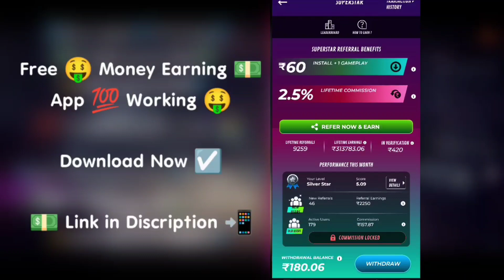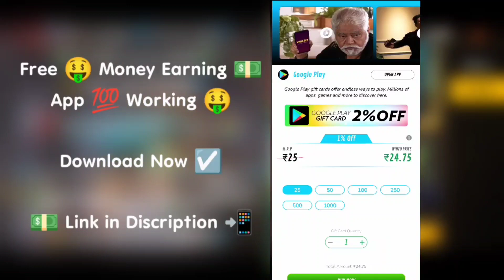New Topup Event in Free Fire | Next ink Ring Event | Next Evo Gun Return Back Free Fire